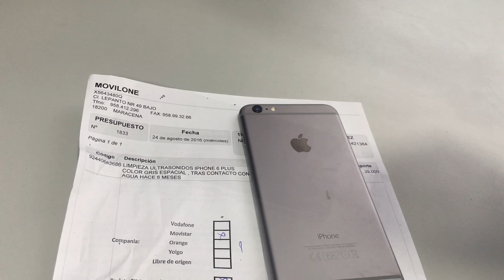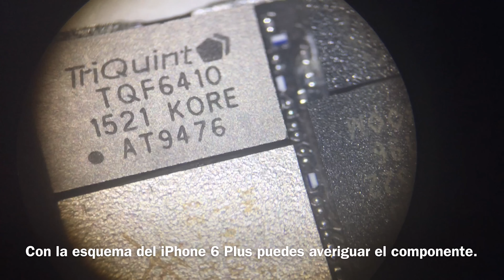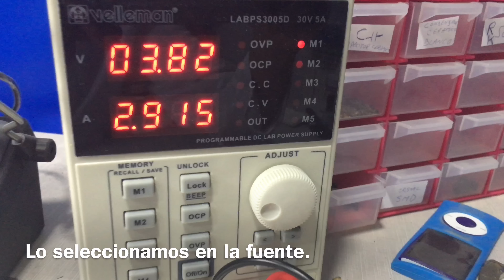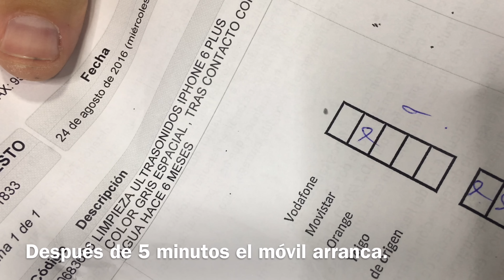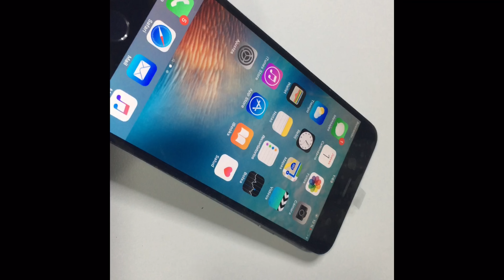IPHONE MOJADO el 6 PLUS 🆘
iPhone mojado el modelo 6+  Pasos para la Reparación  - Reparar Movil Mojado.Hoy vamos a limpiar un iPhone 6 plus daños por agua.
Estos son los pasos que tienes que sequir para reparar un iphone 6 plus mojado.Aqui vamos a grabar la reparacion completa de un iPhone 6 plus mojado.
 Tenemos dos tienda fisicas y un laboratorio de telefonia movil en Granada.
 Profesionales en reparacion de moviles, Servicio Tecnico de la principales marcas de telefonia.Apple,iPhone,iMac.
 PROXIMAMENTE ! Vamos a subir todas las reparaciones de nuestro taller. Estamos aqui para compartir contigo todos nuestros conocimientos sobre la reparacion de Smartphone,moviles y Tablets.